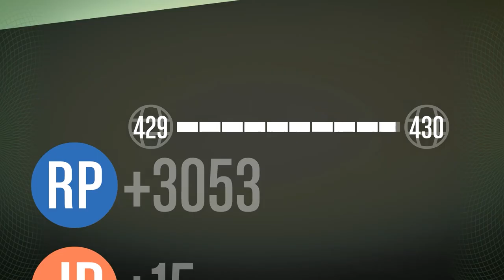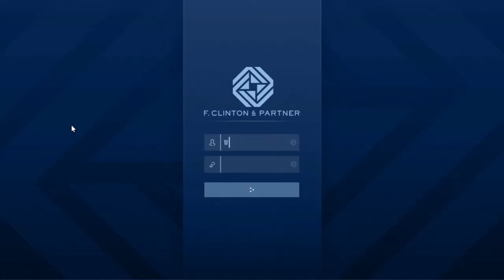GTA ONLINE: The Contract Time #6 Final